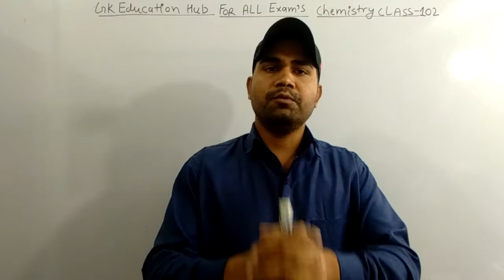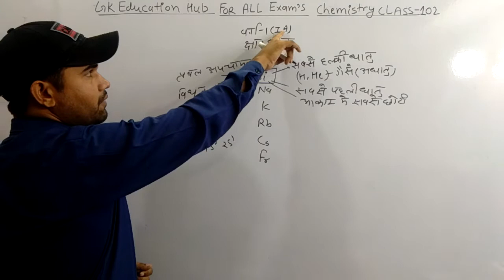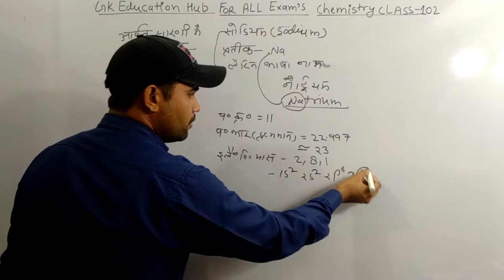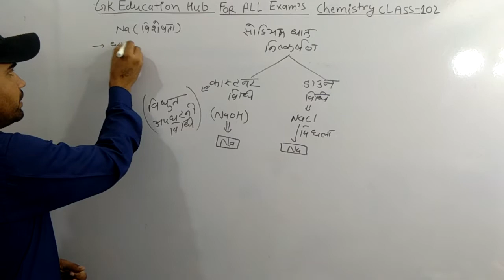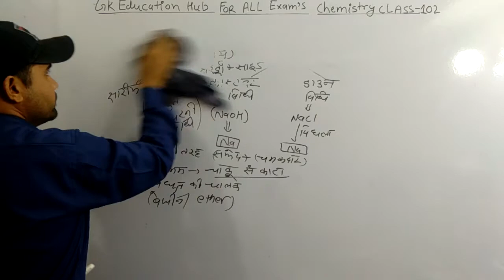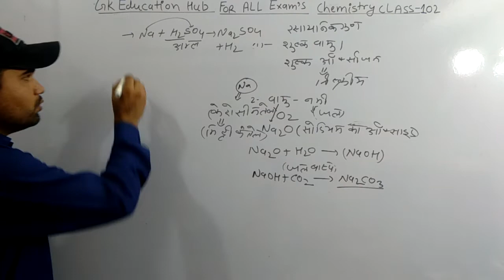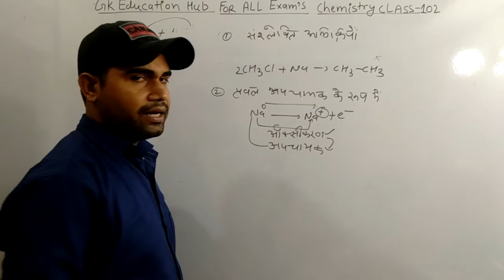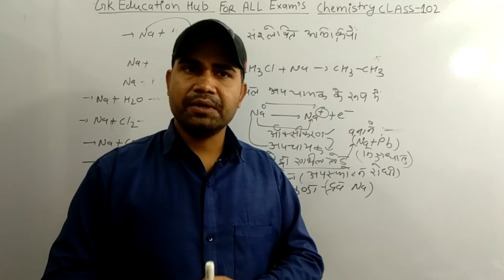Chemistry Class-102(सोडियम के गुण एंव बिशेषतायें) By Tomar Sir